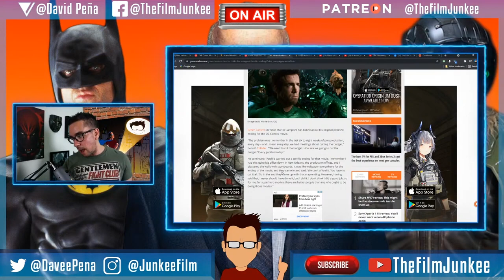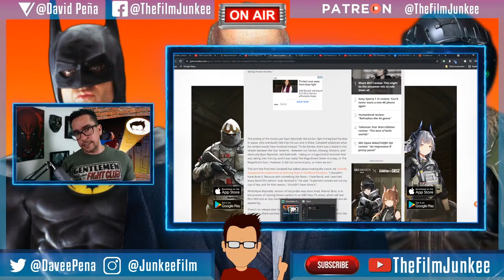Original Green Lantern Movie Ending Revealed by Director Martin Campbell - Film Junkee Shots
Martin Campbell in a recent interview doing press for his new movie, The Protege, revealed what his original ending for the Green Lantern was, and how Warner Bros hounded him everyday about the budget which killed the Lantern movie.